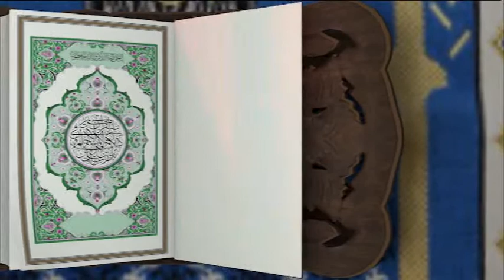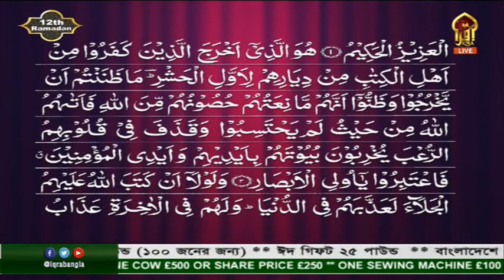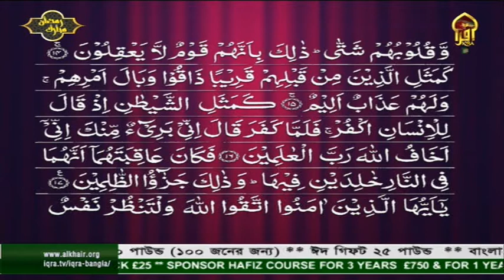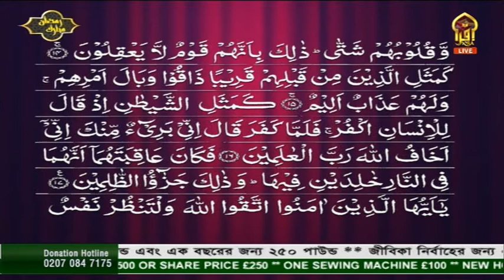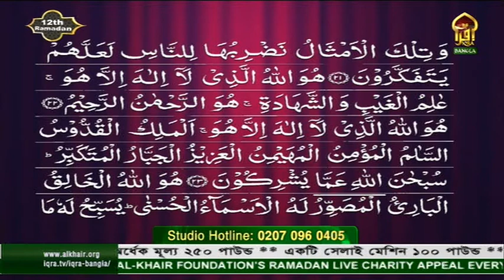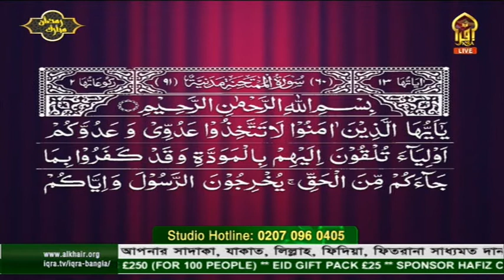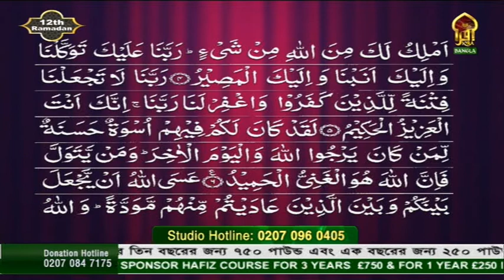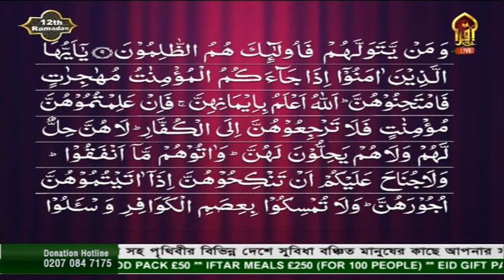Iqra-Ul-Quran । 24042021। Surah Al-Hashr Verse 01-24, Surah Al-Mumtahanah 01-10 । Mufti Shah Hamza